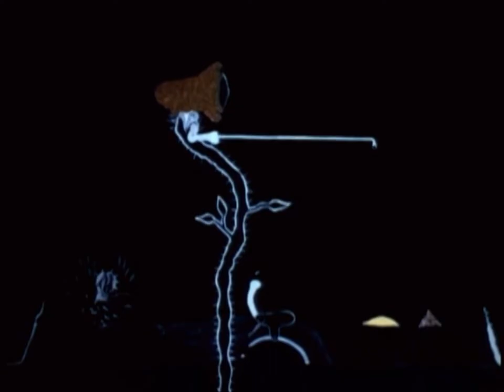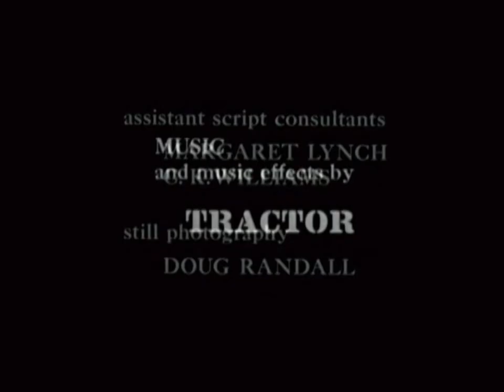"The Grandmother" by David Lynch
all rights to creators and license holders.